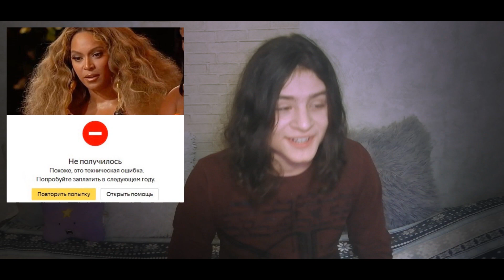НОМИНАЦИИ ГРЭММИ 2022 - ПОЛНЫЙ ПРОВАЛ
Сегодня разбираем основные номинации предстоящей премии "Грэмми 2022"✨✨✨
Майли не дали номинацию(
BTS ОБДЕЛИЛИ (
Первая номинация Селены и группы "ABBA" и многое другое 💞